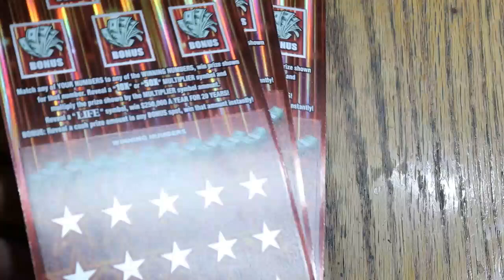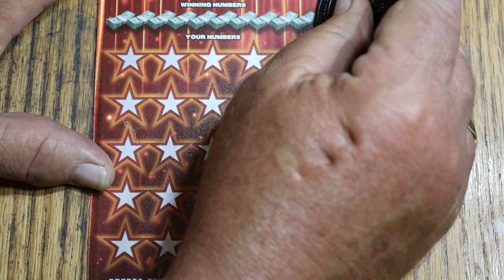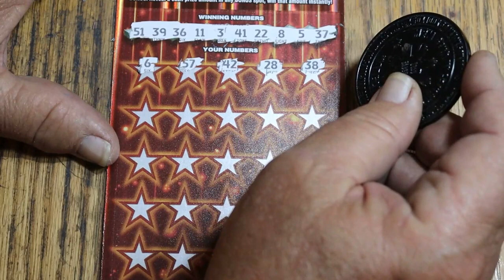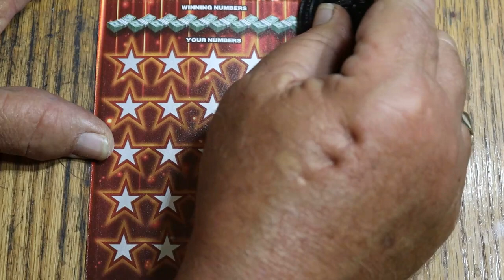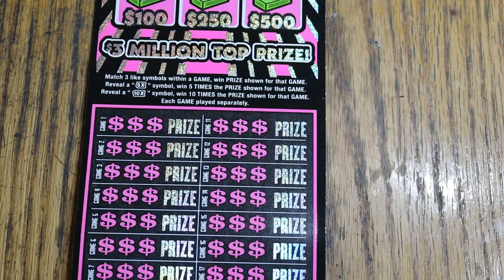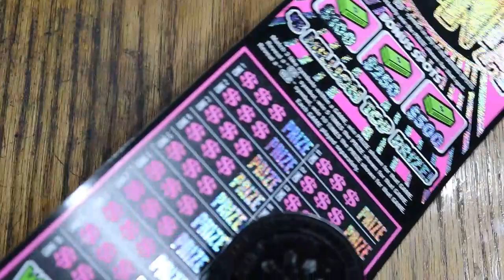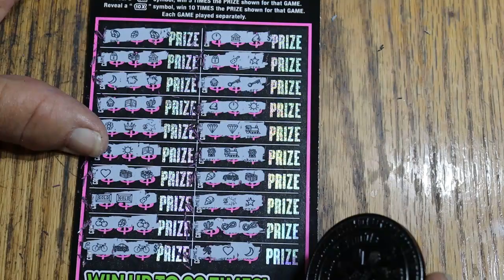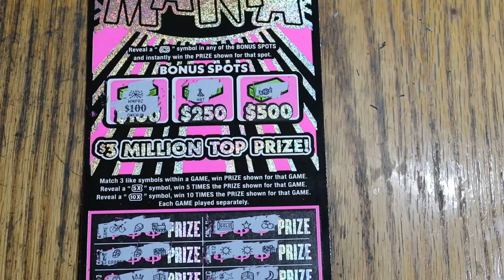💥ARIZONA VS OKLAHOMA BIGBOYS💥ROUND TWO💥😎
TIME TO SEE HOW THE ARIZONA SET FOR LIFE DOES AGAINST OKLAHOMA'S NEW $50 TICKET.